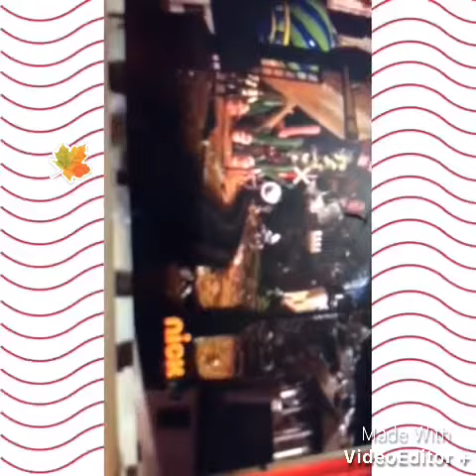Deadtime stories E2